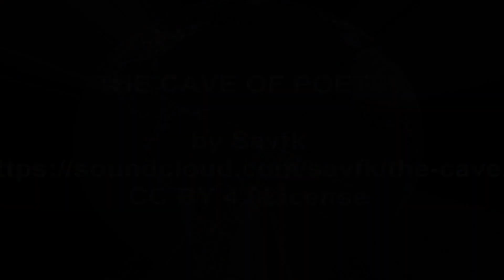Deutschland - Meersburg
MEERSBURGO

Meersburgo una de las ciudades más bellas e históricas del lago de Constanza, ubicada en el estado suroccidental alemán de Baden-Württemberg.  Es un lugar de carácter medieval, con un pintoresco casco antiguo.  Su llamativo castillo merovingio situado en lo alto del lago domina la imagen desde casi todas las perspectivas, es el más antiguo de Alemania, ya que data del siglo VII
La ciudad está dividida en dos partes: La ciudad baja con su soleado paseo junto al lago y su aire mediterráneo, es donde atracan los barcos y transbordadores. La parte alta construida sobre la empinada ladera, apiñada en torno al castillo y el palacio de la ciudad es un conjunto de edificios históricos y antiquísimas casas pintadas en una gran variedad de colores con las vigas de madera a la vista. La mayoría de los balcones están adornados con geranios colgantes, y muchas vistosas enredaderas trepan por las paredes pétreas de las casas.
Meersburgo, con sus fuertes murallas, torretas y almenas, museos, galerías, cafés, tiendas y viñedos en sus laderas, es un popular centro de vacaciones en el lago de Constanza y un importante centro de producción de vinos famosos.